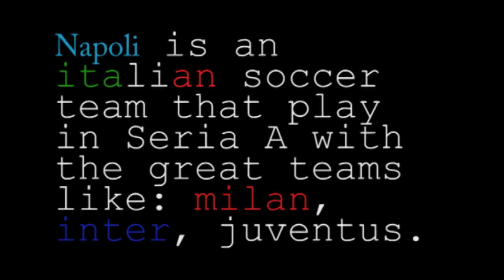The Napoli Supporter - Forza Napoli ! HD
Turn the volume up and put it on 720HD quality!

The music and Napoli footage is not mine, therefore all copyright goes to the owner/artist but also everything has been edited by me. :D Hope you enjoy.